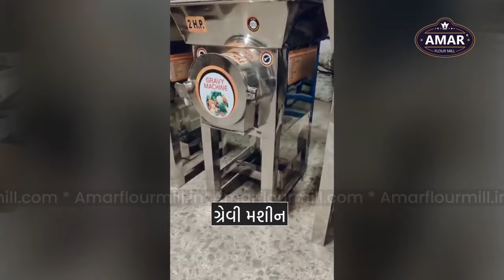All type flour mill ( commercial atta chakki , domestic atta chakki ) all manufacturer in Ahmedabad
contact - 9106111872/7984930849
    amar flour mill - atta chakki ,pulverizer ,kandap machine , double stage pulverizer ,sevai machine , gravy machine , dal and rava machine manufacture in Ahmedabad

           We manufacture and supply a range of flour mill machines, which are used in the grinding of wheat, spices, pulses, salt, and all kinds of grains. Keeping track with the latest market development we are actively engaged in offering supreme quality Open Type Flour Mill.

         Amar Flour Mill specializes in the manufacture of High-Quality Domestic Flourmill, Commercial Flourmill, Masala Machinery, Gravy machine And Grain Machinery, spices Machinery, Pulverizer Machinery. Our company has the inclination to have sound business ties and will very much appreciate to receiving your valued inquiries. We are committed to render you better services with prompt attention at all the times.

Our Company
We are one of the leading Manufacturers of a wide range of all types of Machinery. which have manufacturing facilities at Ahmedabad,(Gujarat-India) and their products are well established in the market. has deliberately located our company as one of the foremost manufacturers of all types of Machinery.

     We Work Hard To Provide You The Best Quality Flour Mills And Machinery

Our Location - 28, Gopinath Estate, Part-2, B/H. Astha Complex, Nr. Palm Hotel, Viratnagar Road, Odhav, Ahmedabad-382415.